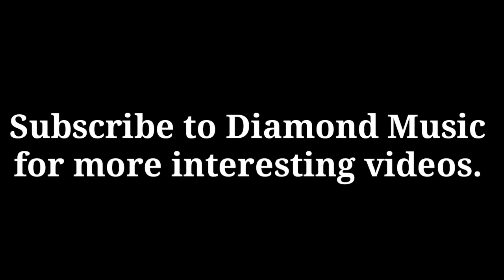Singers Childhood Singing Performances #1 || DIAMOND MUSIC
Singers Childhood/ Young Age Singing Performances || DIAMOND MUSIC

heyy Everyone here is the video clips of childhood performances of some singers
Featured Singers In This Video
Rahat Fateh Ali Khan
Armaan Malik
Neha Kakkar
Darshan Raval
Sunidhi Chauhan
Palak Muchhal
Arijit Singh
Shreya Ghoshal
Sonu Nigam
Aditya Narayan
So According To you who sings well without Autotune
Video Created & Edited By:
Subashish Chakraborty
DIAMOND MUSIC INDIA